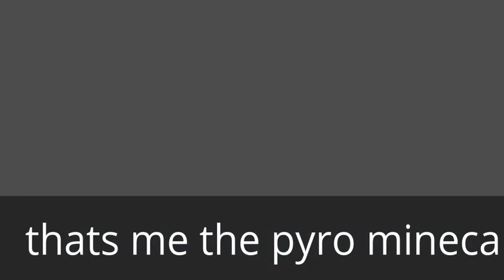meet the pyro music